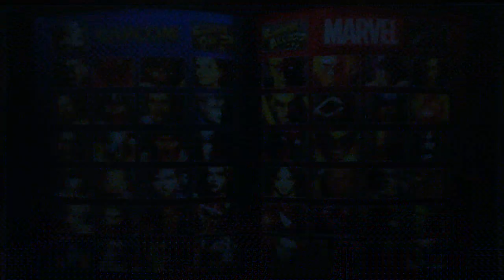UMvC3 - Rantin' and playin' like shiiiiit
plenty of both to go around